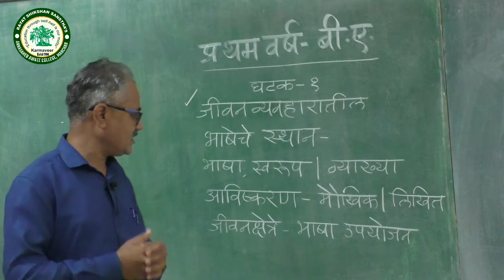एफ.वाय.बी.ए.||मराठी ||जीवनव्यवहारातील भाषेचे स्थान ||प्रा.पवार एस.पी.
ANNASAHEB AWATE COLLEGE, MANCHAR
VIRTUAL CLASSROOM